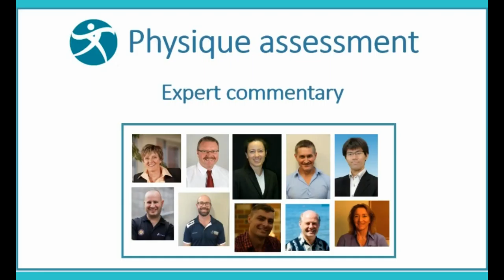PA Q exp Surface anthro worthwhile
Our physique assessment expert Kelly Sheerin comments on the question: Is surface anthropometry still worthwhile given all the new technology available?